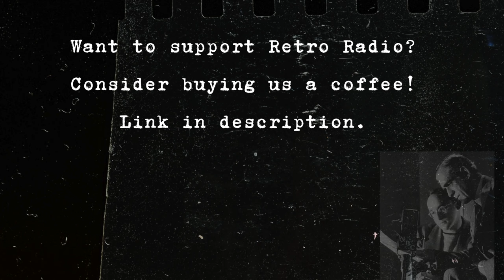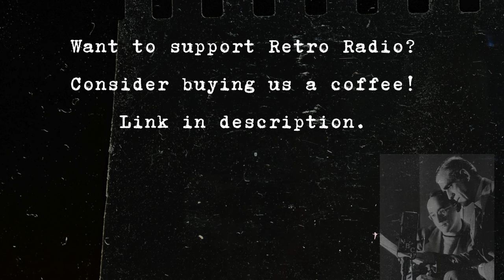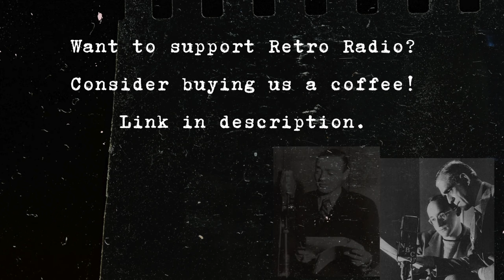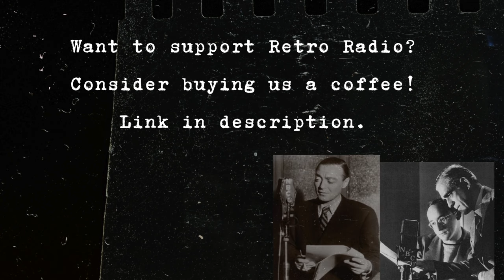The Haunting Hour Marathon - Old Time Radio Mystery/Horror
Enjoy this marathon of Old Time Radio Mystery and Horror as The Haunting Hour takes over Retro Radio! If you like what you're hearing, consider keeping us going (and caffeinated!) by buying us a coffee

Episode list:

0:00:00 Introduction
0:00:01 Murder Wears a Strange Mask
0:25:03 Ptolomey’s Grave
0:50:05 A Corpse There Was
01:15:06 Case of the Lonesome Corpse
01:40:09 Nocturne
02:05:12 Destination Unknown
02:28:00 Tapping on the Window
02:52:40 The Hands of Mr Smith
03:13:55 Date in the Dark
03:42:20 People in the House
04:11:15 Occupation Murder
04:40:06 Skyscraper Mystery
05:07:02 Till Murder Do Us Part

If you like what you hear, consider giving this show a like! Liking these shows helps us to know what you like to hear more of.

As these shows have been in the public domain for quite some time, the audio quality of these episodes can vary. So don’t adjust your dial… it’s most likely the audio file itself :)

Vintage radio classic radioshow OTR old time radio Hollywood movie stars shows suspense detective comedy sci-fi science fiction variety music guest star